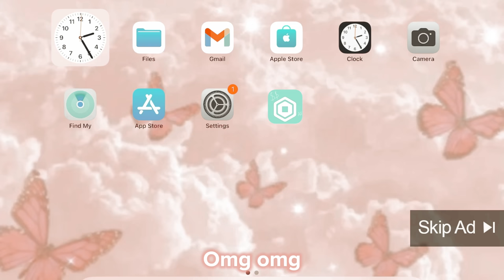Free robux ads be like- 😒🙄